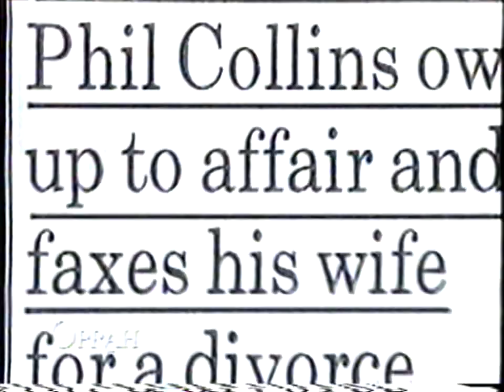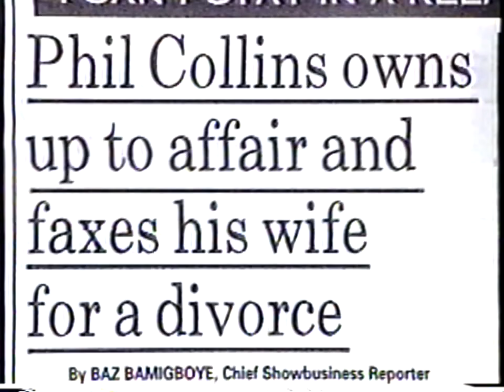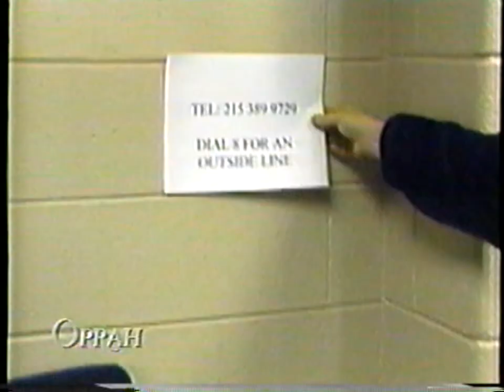Phil Collins on Oprah show April 14 1997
Full performance and interview